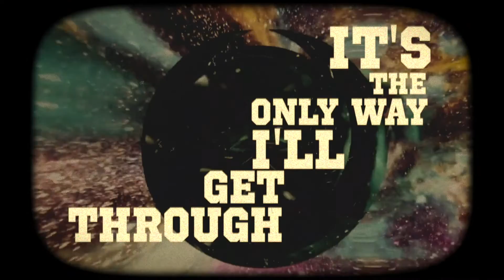Bravestar - Hotel Death Star (Lyric Video)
Join us for a visual ride through the cosmos & beyond!⭐️💫✨
Our new single 'BRAVESTAR is out now!